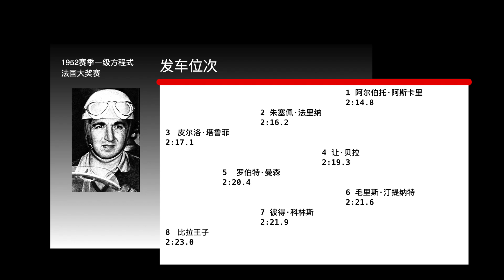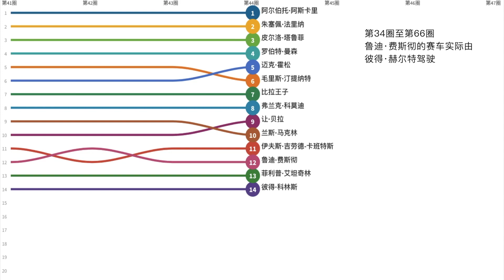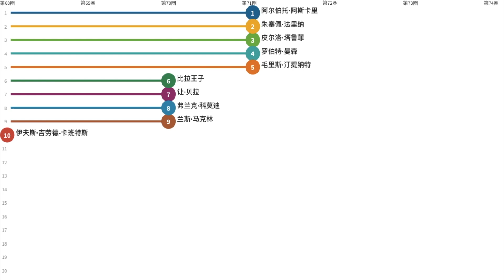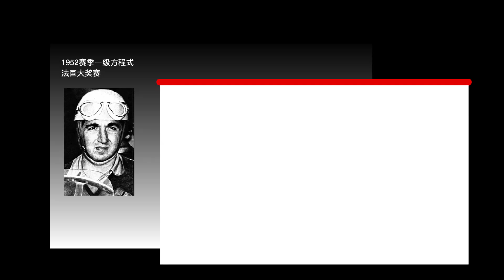1952 F1 法国大奖赛 Line Racing | EnjoyF1.com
1952赛季一级方程式法国大奖赛

这场比赛中：
阿尔伯托·阿斯卡里：第4次获胜
毛里斯·汀提纳特：首次获得分数
法拉利：第6次获胜
法拉利：第20次登上领奖台
法拉利：第6次获胜（作为引擎供应商）
法拉利：第20次登上领奖台（作为引擎供应商）